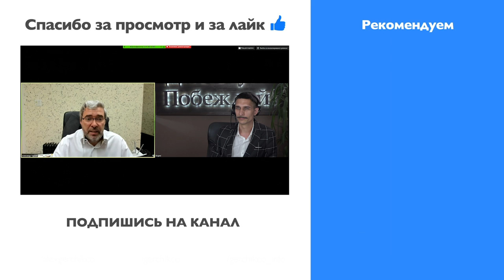Александр Герчик про Gerchik & Co. Фрагмент из марафона по финансовой грамотности 27-30 апреля 2020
Фрагмент выступления из марафона по финансовой грамотности от наших друзей и партнеров - Клуб Трейдеров Картель В данном фрагменте Александр Герчик рассказал про компанию Gerchik & Co, сооснователя и генерального директора компании - Ивана Крошного

✦ Выбирайте лучшие условия для торговли Регистрируйте личный кабинет в компании Gerchik & Co